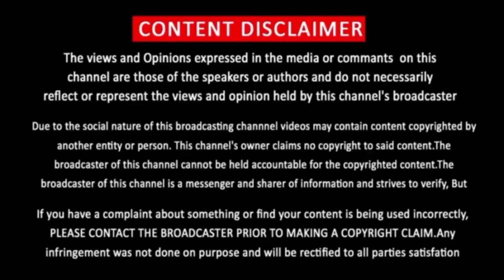ஜசைஹஎ ழேஷநு வரை